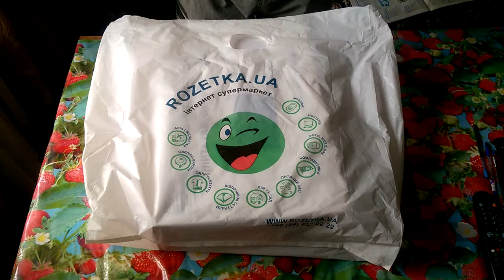Обзор Настільна плита ELNA Елна ПГ2-Н із Rozetka Код товару: 9100071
2018
Тип: Газова
Газ-контроль: Немає
Кількість конфорок: 2
Дисплей: Немає
Тип керування: Поворотні перемикачі
Габарити (ВхШхГ): 11.5х49х30 см
Країна реєстрації бренду: Україна